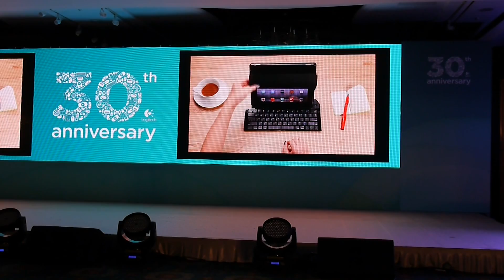로지텍 태블릿 키보드 동영상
로지텍 30주년 행사